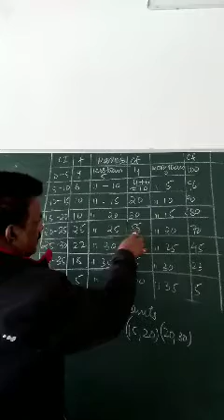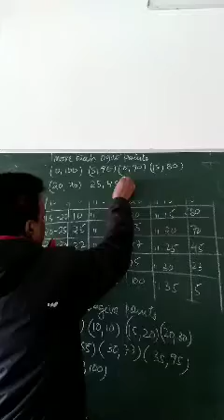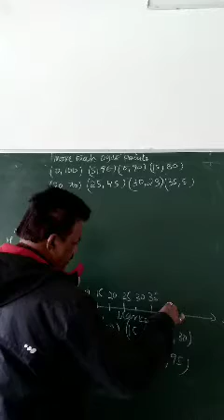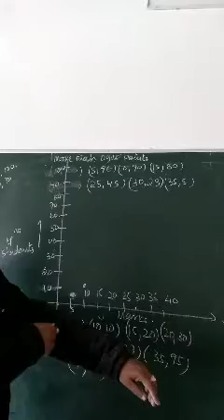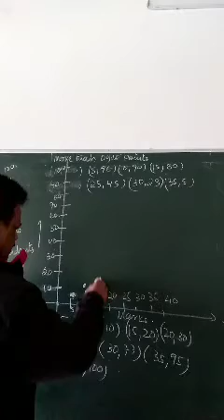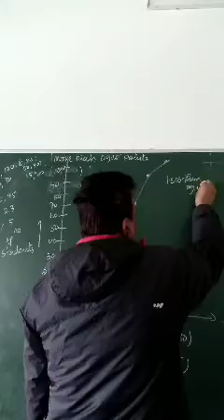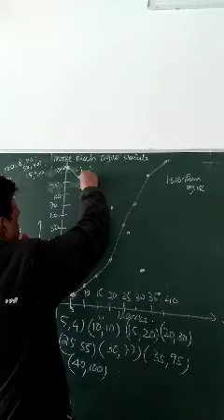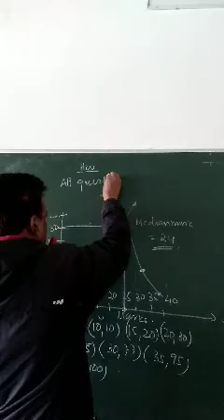Class x maths day 92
Ogive part 2